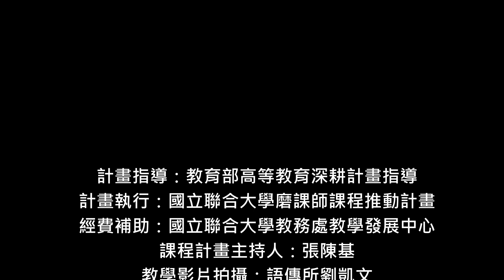客庄數位典藏電子書19飲食